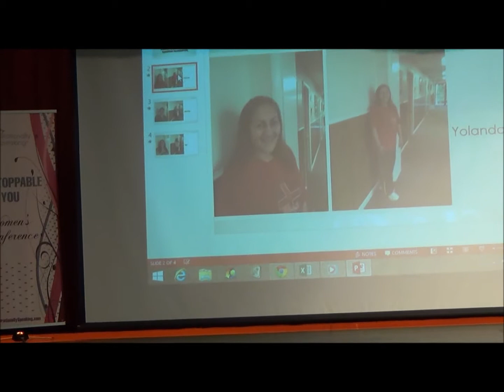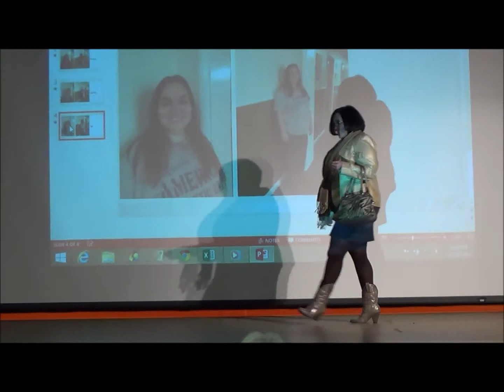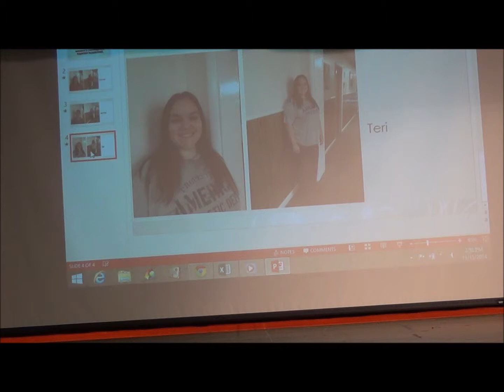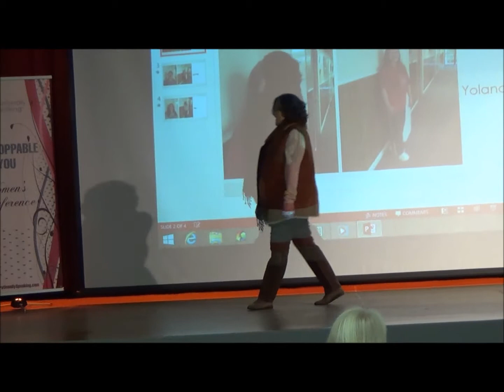Second Annual Unstoppable You Women's Conference York Fashion Makeover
The Unstoppable You Women's Conference is all about self-awareness, empowerment of self and community.  Three amazing ladies from an addition shelter were selected by their testimony to receive a fashion makeover.  Be prepared to cry and cheer these fearfully and beautifully made ladies on as their self-esteem rises.